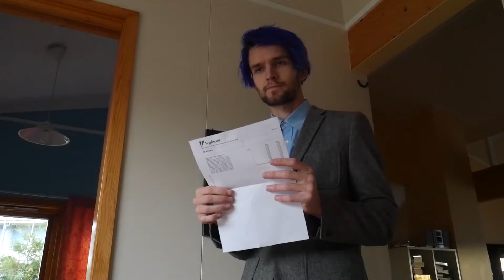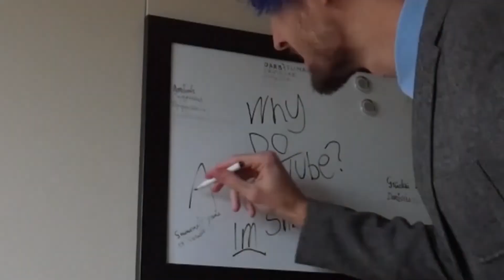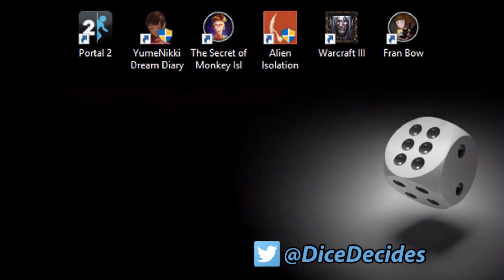Why Do YouTube? // YouTube School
There are many reasons why someone would do youtube. In this video we go over some of the reasons why someone would do youtube.

Tomas Jaki
Postboks 121 CoopPrixFåberggata
2601 Lillehammer
Norway